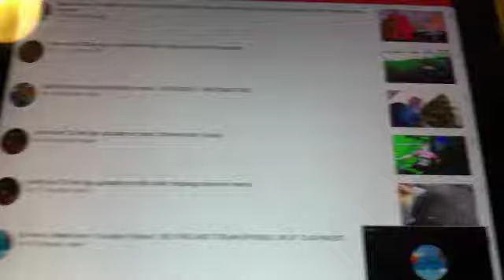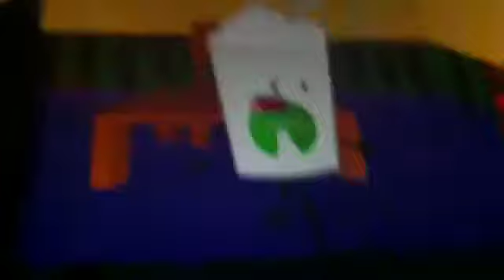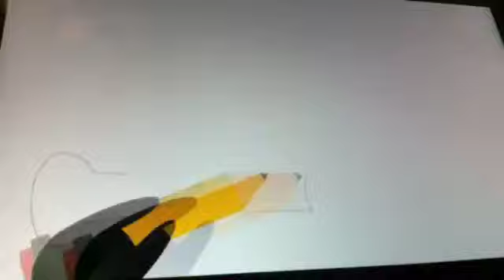React to eee episode 8: video game